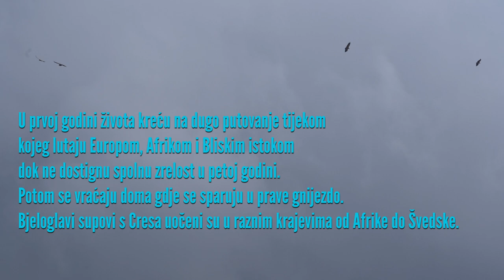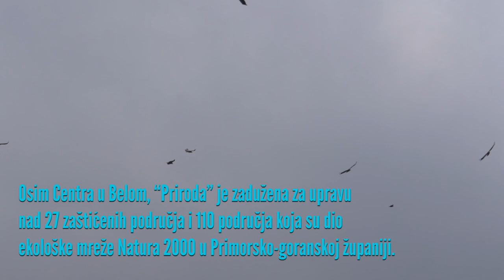Bjeloglavi supovi na Cresu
Otok Cres, zajedno s Krkom i obližnjim otokom Prvićem, posljednje je stanište bjeloglavog supa u Hrvatskoj. O njemu se brine centar smješten u Belom, kojim upravlja javna ustanova “Priroda” sa sjedištem u Rijeci, posvećena očuvanju prirodnog ambijenta i podržana, između ostalog, europskim fondovima.

Reportaža: Nicole Corritore i Davide Sighele

Montaža: Davide Sighele

Posljednjih godina Centar za bjeloglave supove u Belom bio je podržan od strane Europske unije sredstvima iz Kohezijskog fonda i Fonda za zaštitu okoliša i energetsku učinkovitost Republike Hrvatske. Ukupna vrijednost projekta, koji je završen tijekom ljeta 2022., iznosila je 117.835 eura, od čega se bespovratnim sredstvima Europske unije sufinanciralo 100.160 eura.